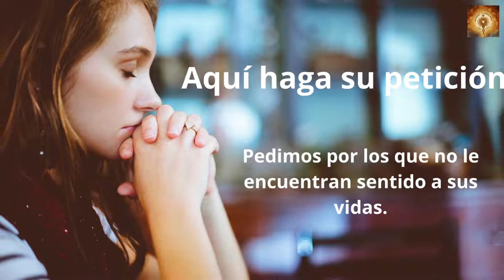Santo Rosario Miércoles 10. Misterios Gloriosos